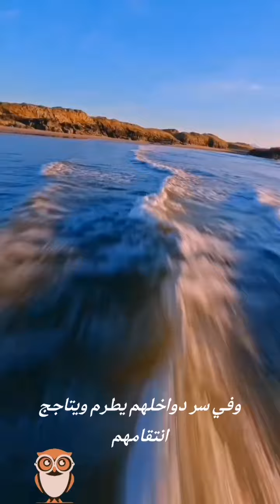مقولات الحكماء و الفلاسفة